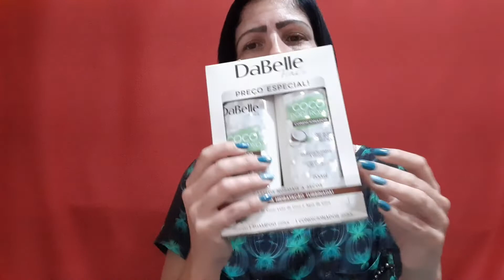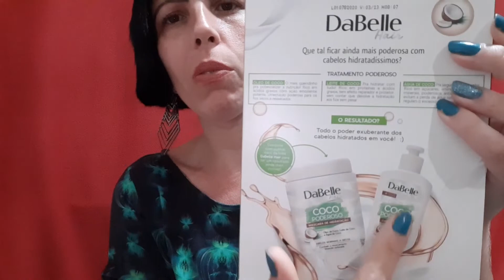Comprinhas de Beleza julho 2020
comprinhas de beleza na farmácia...